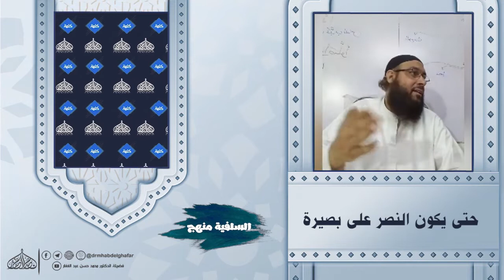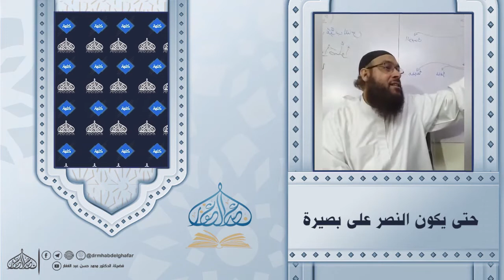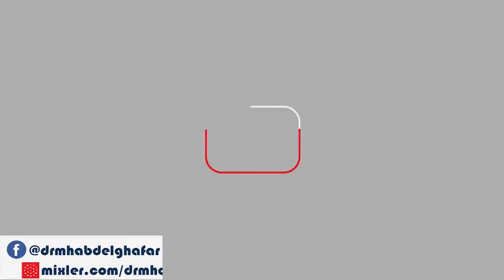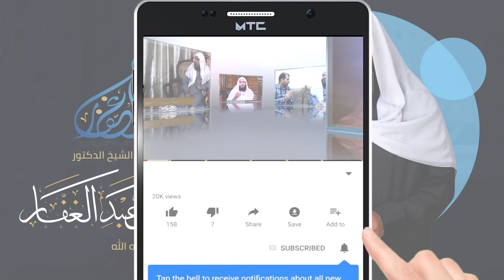حتى تكون النُصرة على بصيرة 🇵🇸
مقطع_مهم_جدا بعنوان

"حتى تكون النُّصْرَة على بصيرة"

القضية قضية دين و عقيدة..و ليست قضية أرض و تراب
فضلا نرجو من الجميع النشر#مقطع_مهم_جدا بعنوان

فضلا نرجو من الجميع النشر